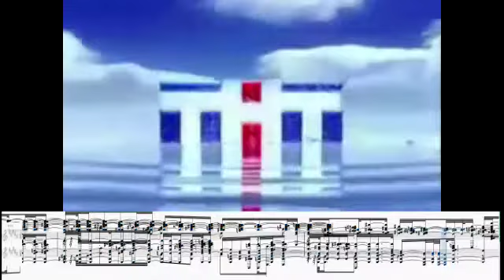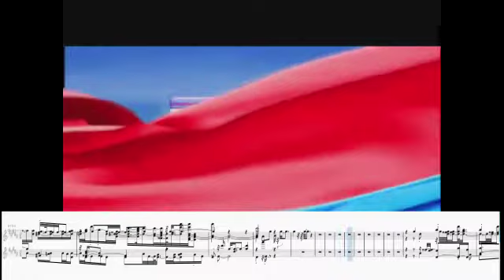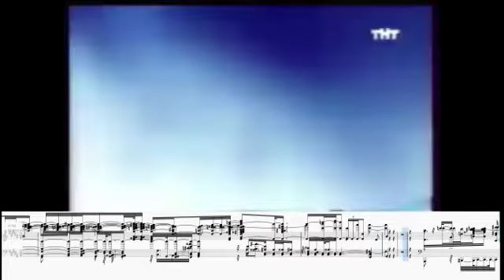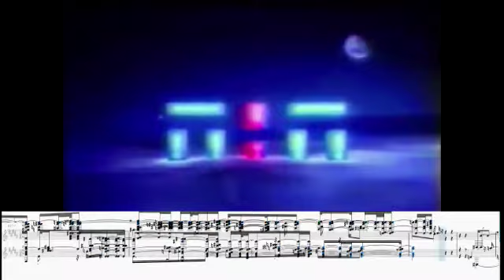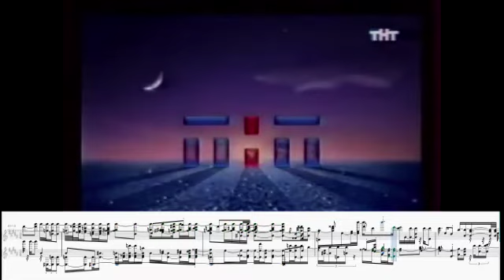(Сумасшедший пианист) Заставки ТНТ 2003-2006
Я решил начать новую рублику на канале которые никого не было в россии это точно.
Суть рублики в том что MP3 превращаем в MID(Midi) и слушаем конечный результат, а 3d заставки будут выпускаться редко.